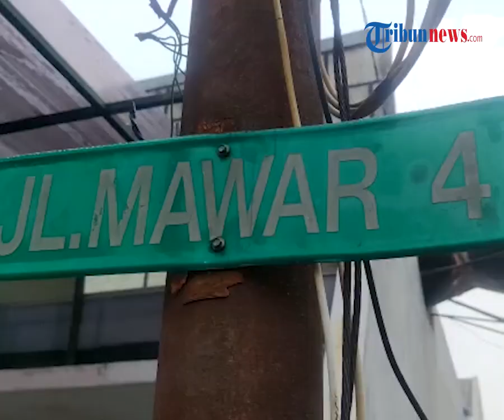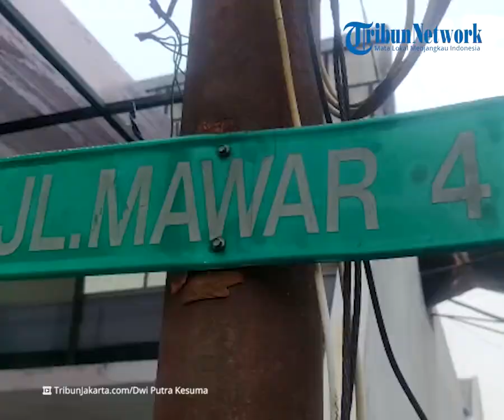Detik-detik Menara Beton & Crane Ambruk Timpa Rumah, Warga: Kencang Sekali Getarannya seperti Gempa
TRIBUN-VIDEO.COM - Tiang beton dan mobil crane jatuh hingga menimpa rumah warga.

Musibah tersebut terjadi pada proyek pembangunan di Jalan Raya Mawar, Beji, Kota Depok, hari ini Jumat (15/10/2021), sekira pukul 09.00 WIB.

Akibatnya, empat orang penghuni rumah tertimpa puing bangunan.